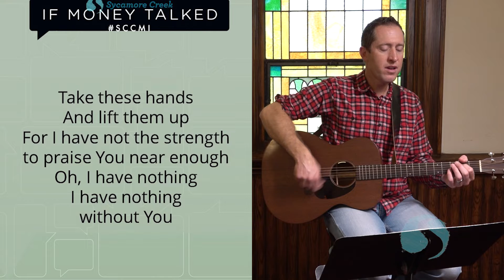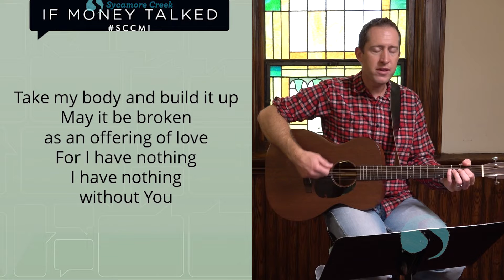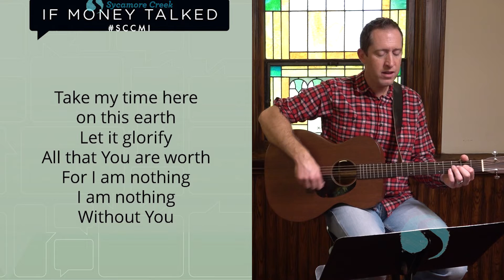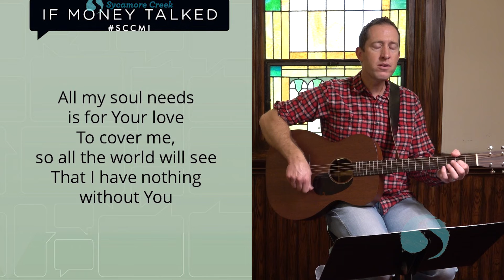Nothing Without You w/Kevin